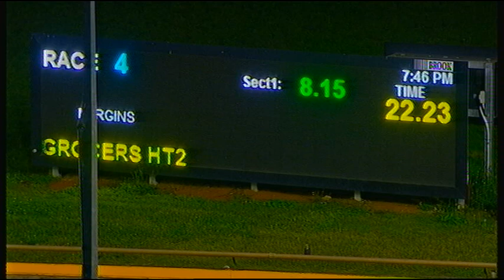WGL TUE 24 MAR 20 R4